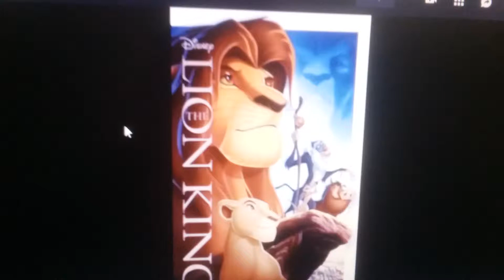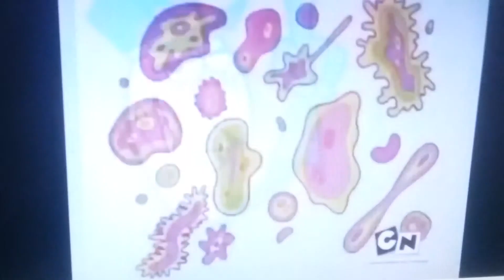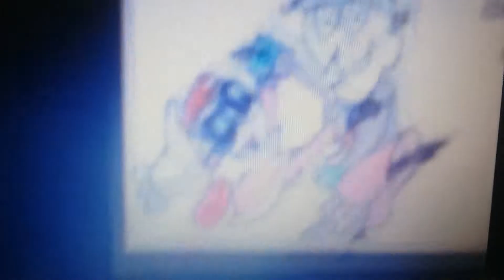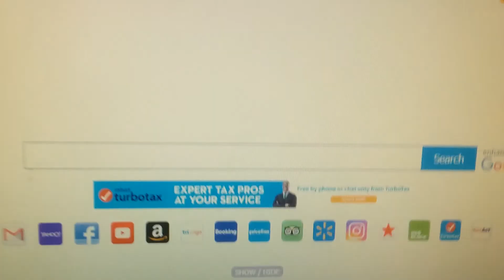General skarr and Major dr Ghastly - Can you feel the love tonight (Rare Version!)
General skarr - Simba
Major dr Ghastly - Nala